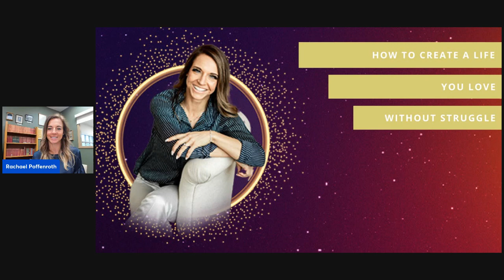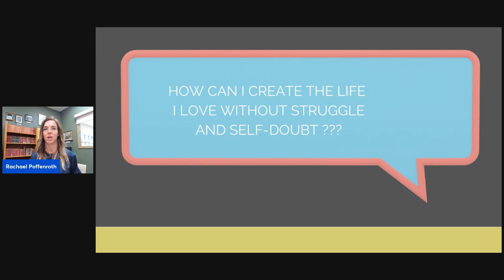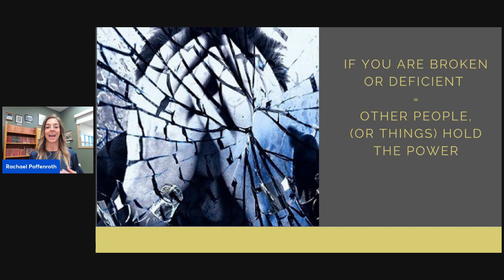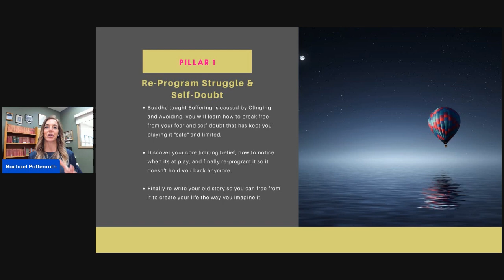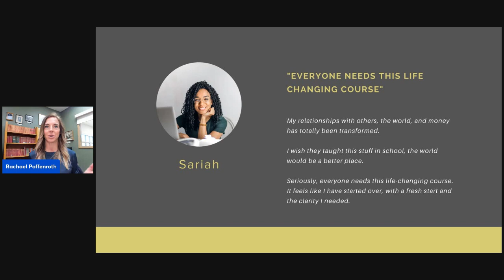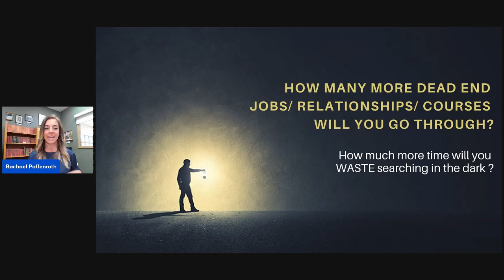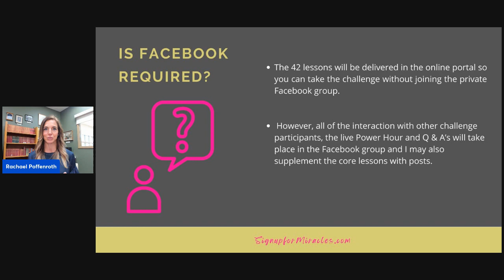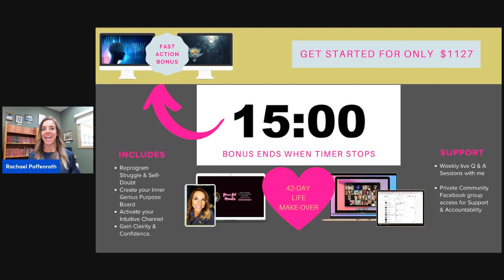Ready to upgrade your life? Check out this webinar on how to Create a life you love without Struggle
Remember loves, your dreams are in you because they are for you, it's time to learn how to access them! 🌸

Check out the Bonuses at youvegotmiracles.com, or the monthly Miracle Maker Membership at miraclemakermembership.com

***Accomplish in 1 month what most people take years to do  (by releasing struggle and self-doubt***

 I release regular actionable and practical videos to help you discover what’s holding you back so you can become Irresistibly Magnetic to your GOALS and DREAMS.